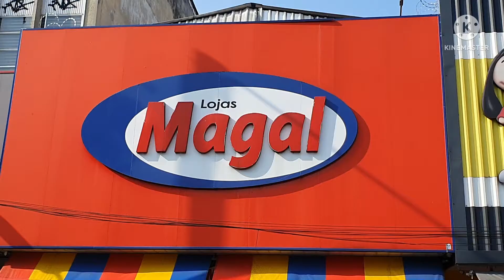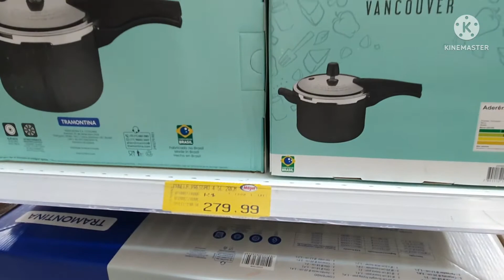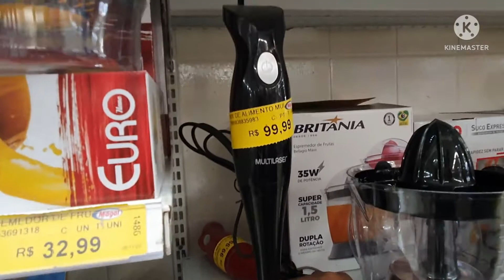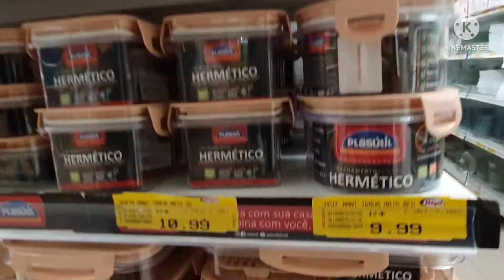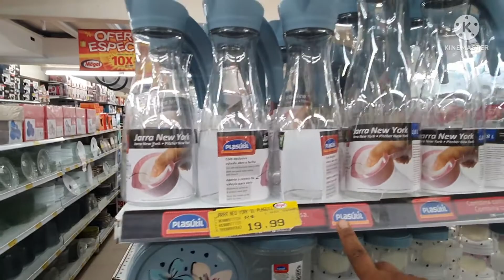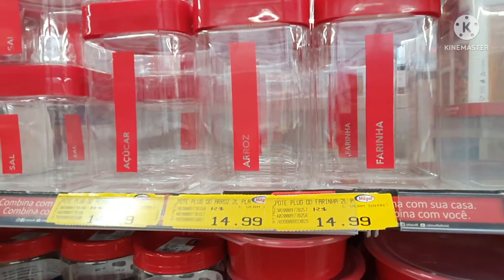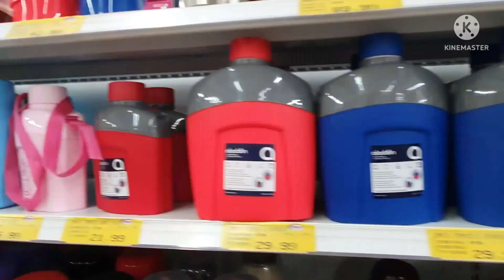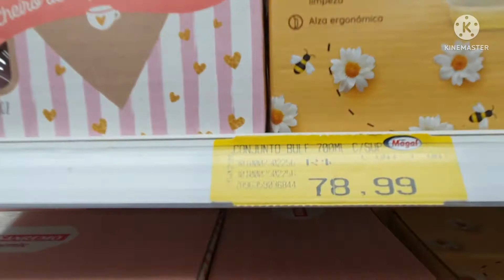Super Achadinhos na Magal.